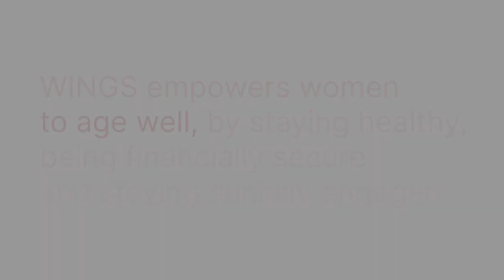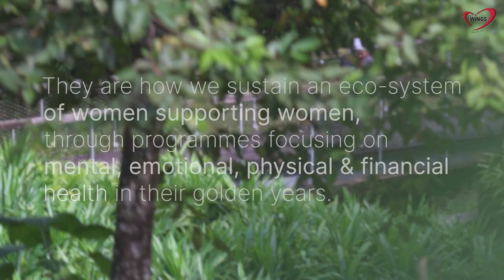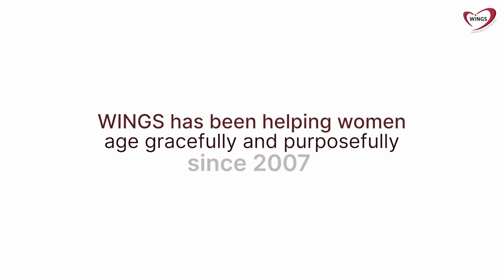A Day in the Life of WINGS Women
Since 2007, WINGS has been providing a safe place for women aged 40 and above to grow and flourish as they age. We provide an ecosystem of Learning, Engaging and Volunteering. We offer relevant workshops targeting Financial, Mental & Emotional, and Physical Wellness, with digital skills as an enabler. WINGS women are encouraged to start ground-up activities called Special Interest Circles to provide peer support and deepen social connections. Our women also empower others in the community by volunteering their skills and time. Discover more about WINGS at wings.sg. Start your journey with us today!